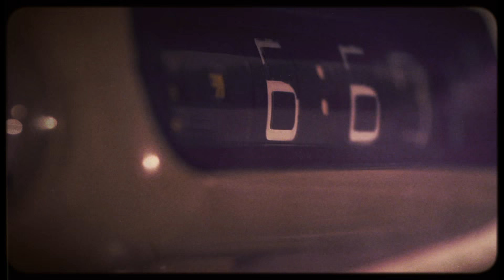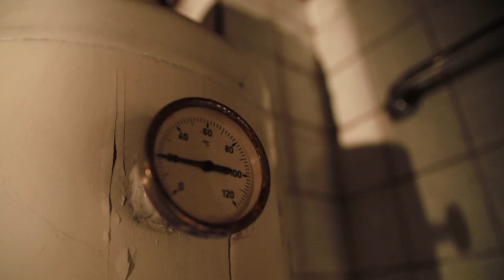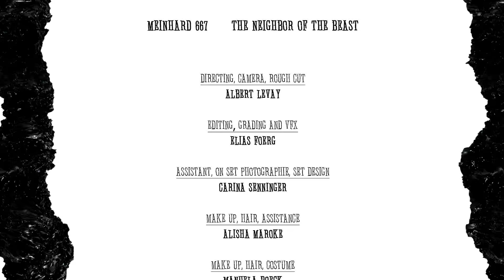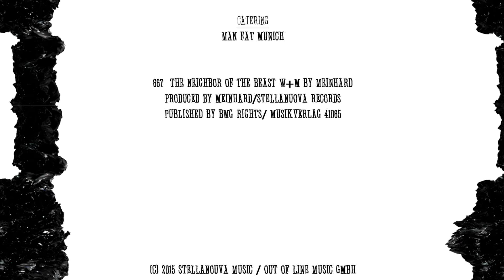Meinhard - 667 - The Neighbor Of The Beast (Official Video Clip)